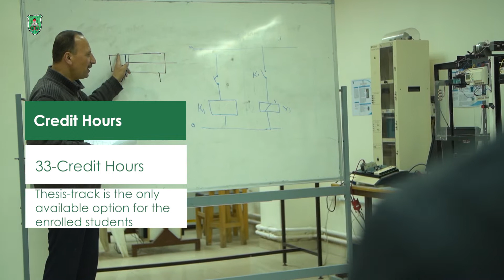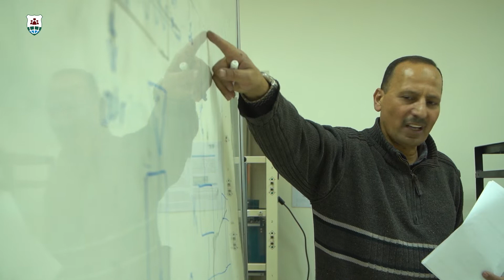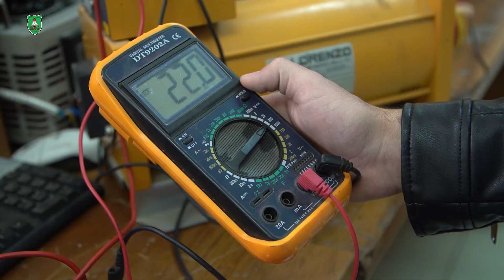M.Sc. in Artificial Intelligence and Robotics - ماجستير في الذكاء الاصطناعي والروبوتات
School of Engineering - كلية الهندسة